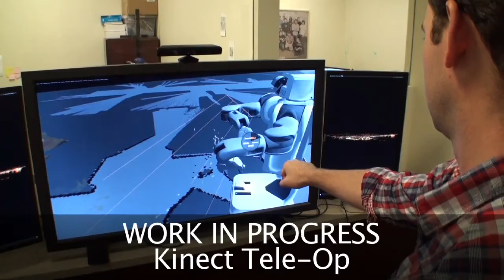PR2 Teleoperation - Kinect Hacks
PR2 Teleoperation Willow Garage's PR2 already has 3D depth cameras, so it's kinda funny to see it wearing a Kinect hat. Using ROS, a Kinect sensor can be used to control the robot's sophisticated arms directly.